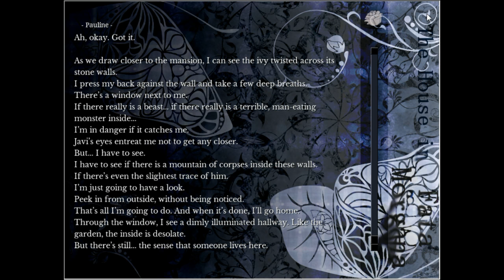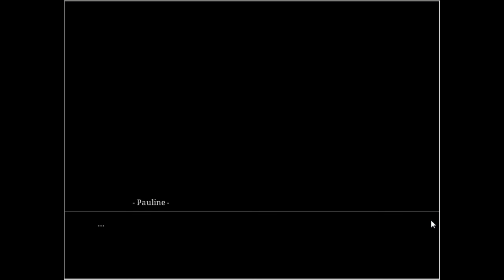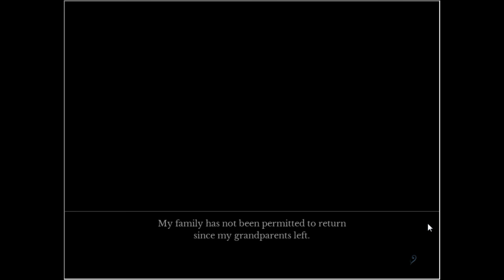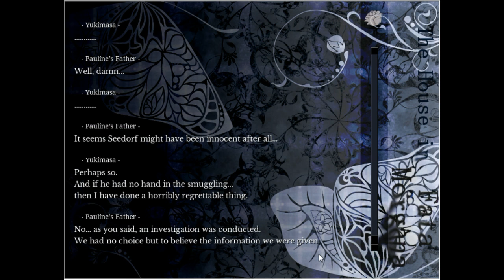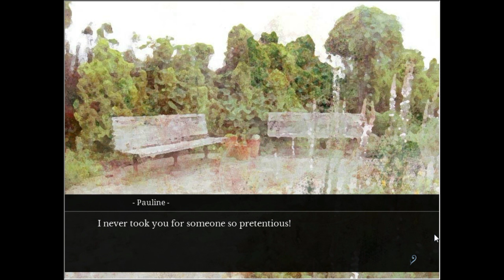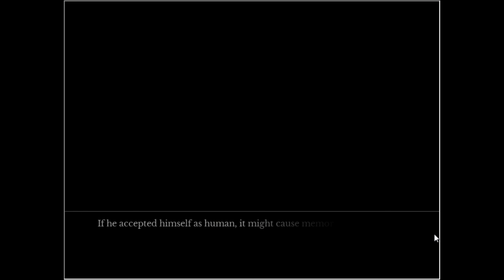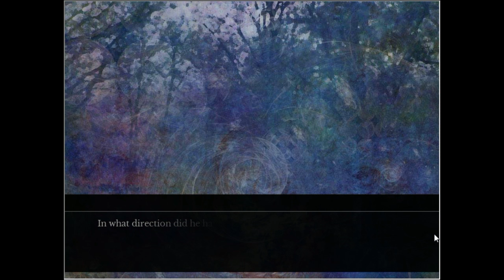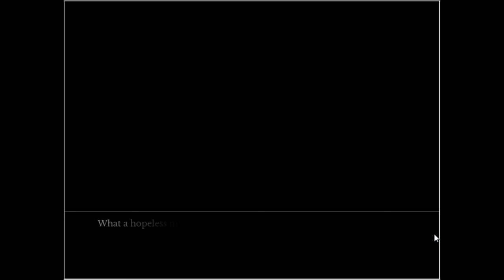The House in Fata Morgana - Part 6 Weeping Manor Part 3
And here is the conclusion to the Weeping Manor, where Pauline and Javi confront the beast to learn of the merchant's fate.  To be blunt, it doesn't really end well for anyone...

Sadly, Jacopo doesn't seem as bad as Bestia, so I'm not going to be able to do as convincing a voice for him.  The bad guys are easier to do, and it seems unlike Bestia, Jacopo at least knows how to act like a human.